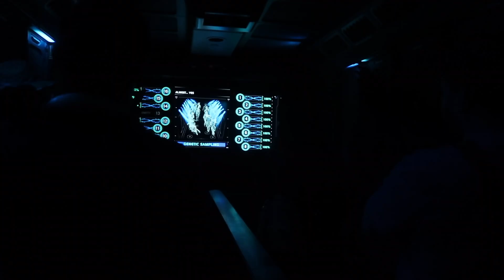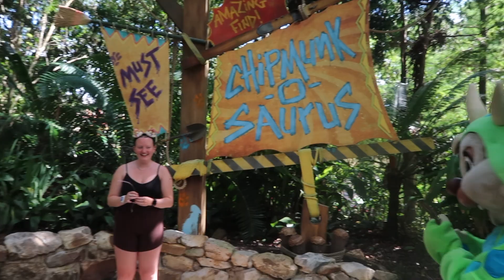The BEST disney character experience Enjoy my last afternoon at Animal Kingdom with me | JULY 2024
In today's vlog we went to Animal Kingdom for the last time on this trip! We had such a fun afternoon and got so much done! I also had the best character experience I've ever had with Chip and Dale (some of my faves)! Thanks so much for coming along and I'll see ya at the next vlog!